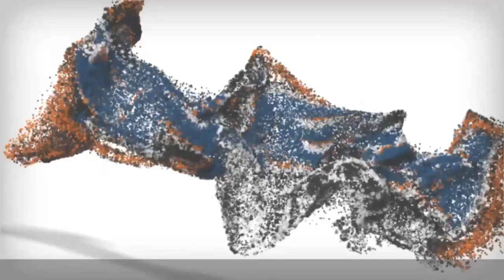German Shepherd , 3, Rhino | Best Dog Trainers Thornburg VA, etc | Off Leash K9